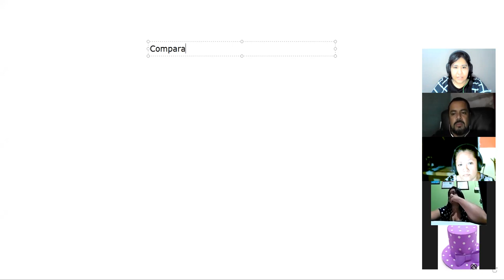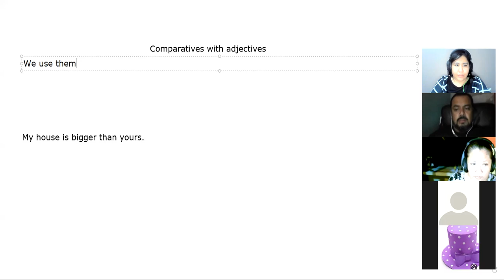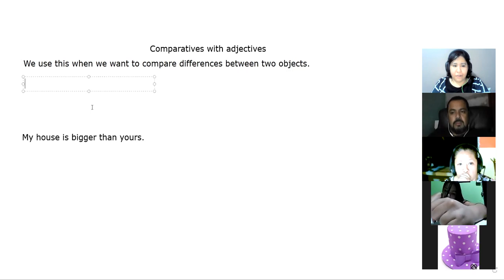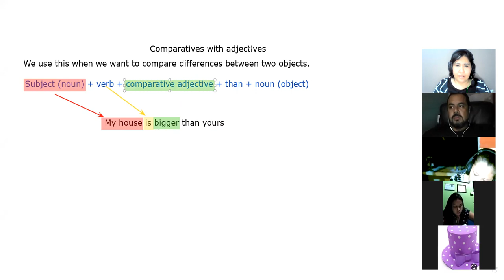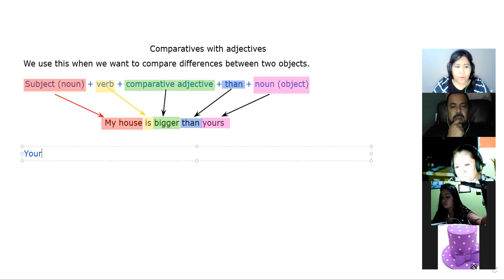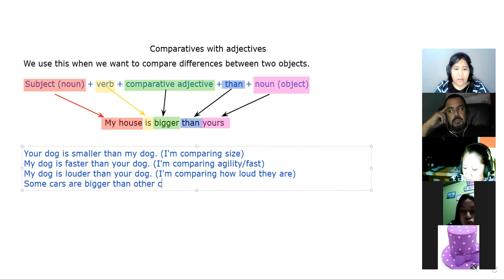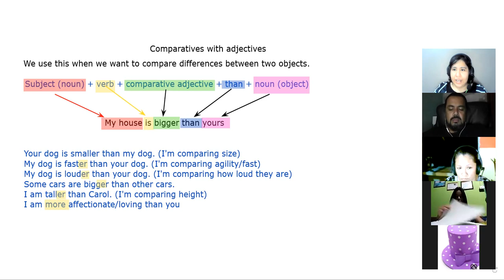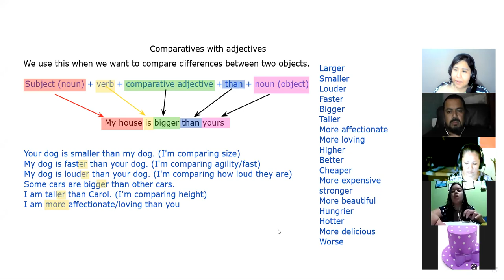Ingles Corporativo - Day 9 Comparative Adjectives